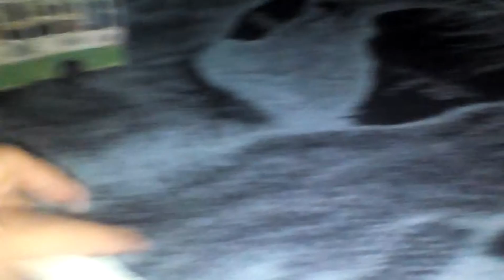Microbuses en acción con canción del chevo gritón de microbús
Microbuses en acción circulando en la ciudad de México DF con la canción original de microbuses el chevo gritón de microbús subale hay lugares si te gusta el vídeo dale like y suscribe a mi canal 😎😎😎😎😎👍👍👍👍👍👍👍👍👍👍🚃🚃🚃🚃🚃🚃🚃🚃🚋🚋🚋